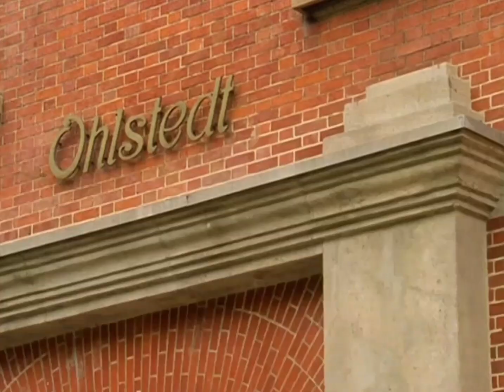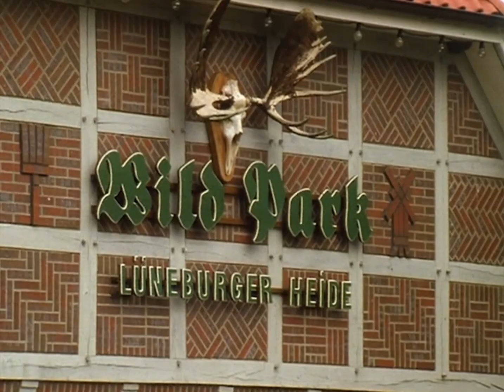Die Kinder vom Alstertal Folge 4 - Der erste Kuss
Die Kinder vom Alstertal Staffel 1, Folge 4, (Folge 4)